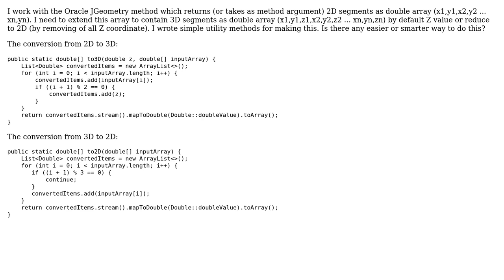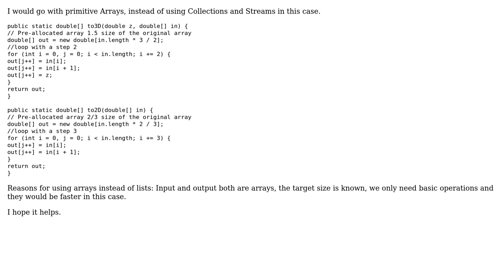Java array extension/reduction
With thanks & praise to God, and with thanks to the many people who have made this project possible! | Content (except music & images) licensed under CC BY-SA | Music | Images & others | With thanks to user Sir Montes user rifaqat and the Stack Exchange Network Trademarks are property of their respective owners. You are responsible for your own actions.